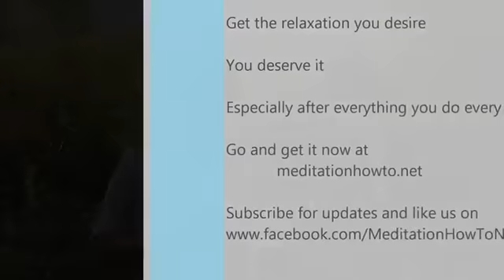Free Meditation Download From Meditation How To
More coming so...

And "like" the Meditation How To facebook too.

Namaste :)